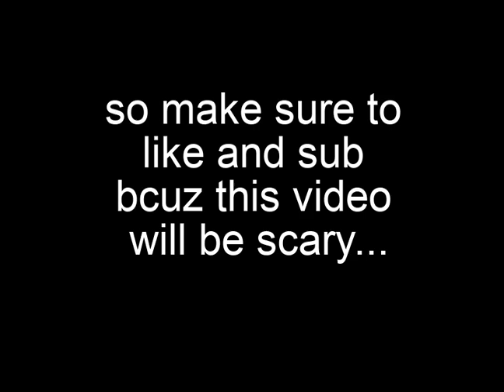SCARY VIDEO :O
THAT WAS SCARY RIGHT?